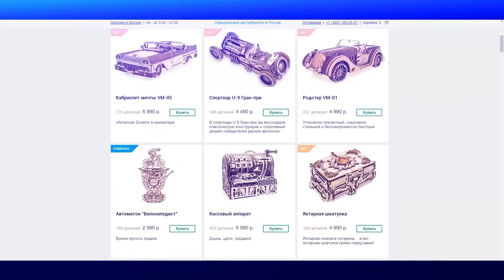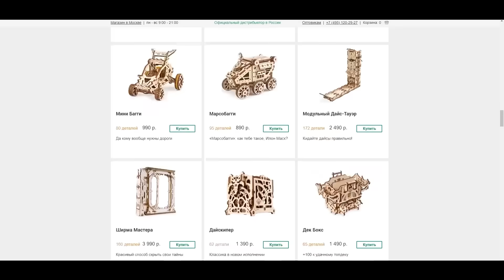ГИТАРИСТ на БЫДЛО-РЫНКЕ ПРИТВОРИЛСЯ НОВИЧКОМ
После эксперимента в Египте, в прошлом выпуске, я решил попробовать притвориться новичком у нас на рынке в России ) Зная наш менталитет и доброту, к которым прибавить условия в которых работают там люди, с первых же минут мне стало понятно каким жарким будет приём, но я постарался справиться со всем, выпуск получился просто СУПЕР !

Всё на гитарные темы, помогаем друг другу в учебе на гитаре